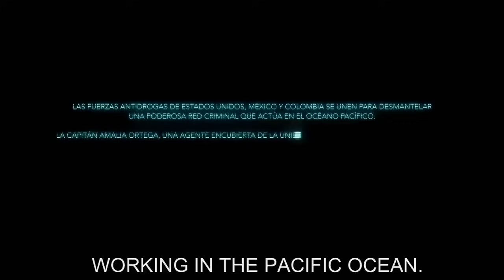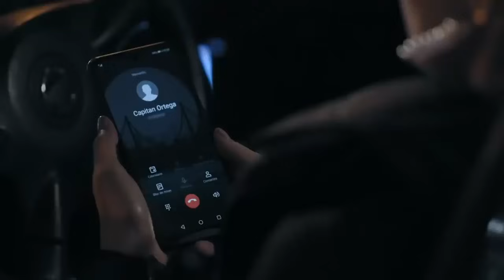Hits: Operación Pacífico, Episode 2, The doctor and his surgical work | Telemundo English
Telemundo English official video. Jorge, Amalia’s husband is in the hands of El Doctor and does not stop shaking. The captain must heed each order of the drug trafficker, if he wants to see the father of his children alive.

Operación Pacífico
Amalia Ortega, wife, mother and captain of the police’s Secret Intelligence Unit, will jeopardize her career, her life and her family, in an attempt to capture “El Guapo” (Handsome), a mysterious and powerful Mexican drug trafficker.